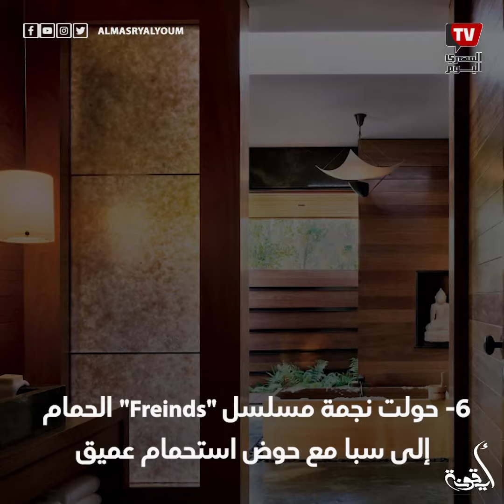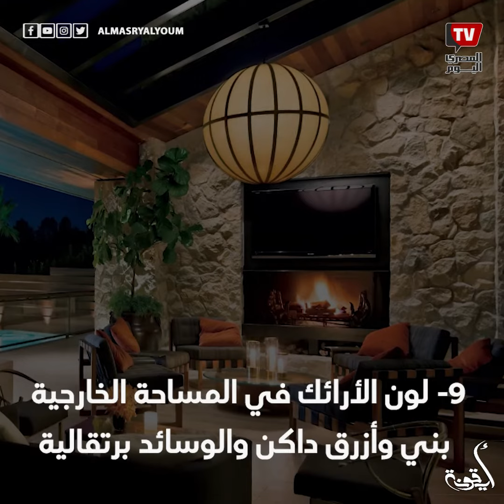أيقونة| تصميمات هوليوودية في منزل جينيفر أنيستون